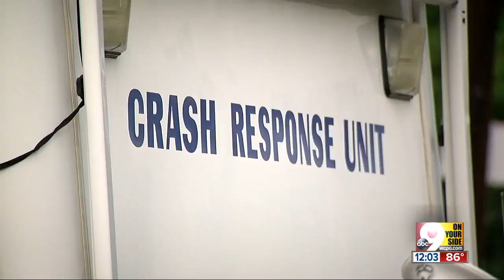One year later, still no arrest in the death of Gabriella 'Gabby' Rodriguez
One year after 15-year-old Gabriella "Gabby" Rodriguez was struck and killed while walking to school, the driver who fled the scene has still not been caught.  "It makes it more frustrating that the person's still out there," said Shawna Rodriguez, Gabby's mother. "We have so many questions. We don’t understand. We don’t have justice for our daughter."